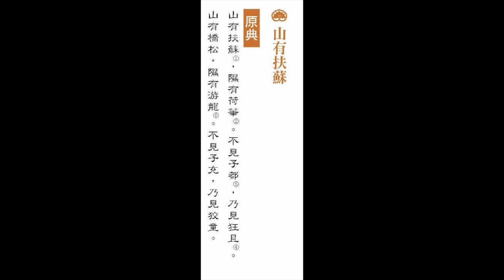山有扶蘇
10 山有扶蘇